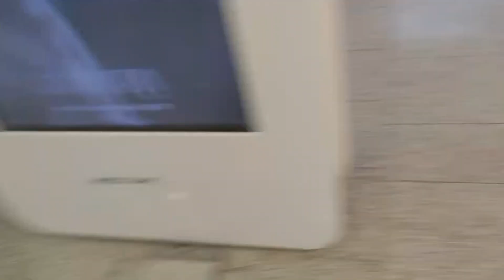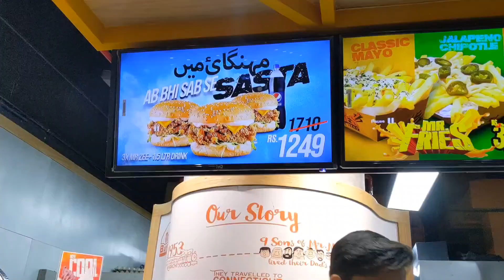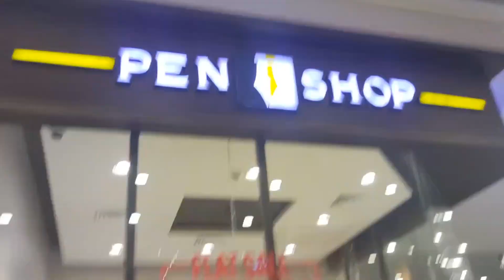MET MY SCHOOL FRIENDS AFTER 3 YEARS 🥺❤️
Hi! Aahmed Ul Islam.On my channel you will find vlogging video.I love making vlogs of my daily life and sharing my daily life experiences with you.Subscribe to see more daily life videos.